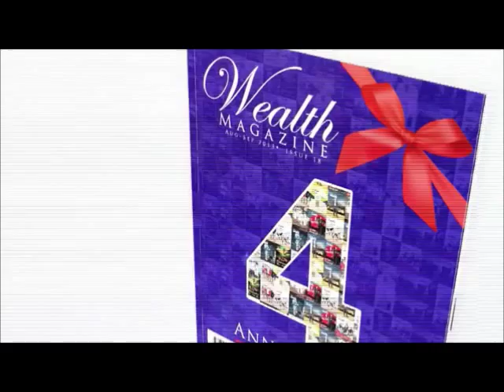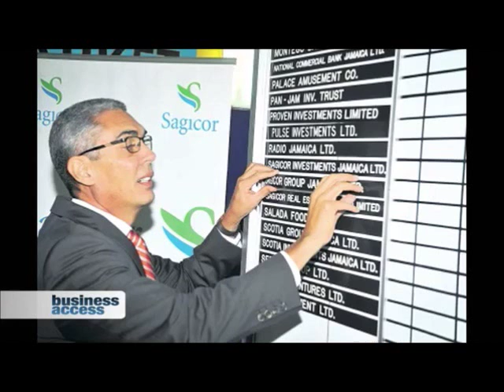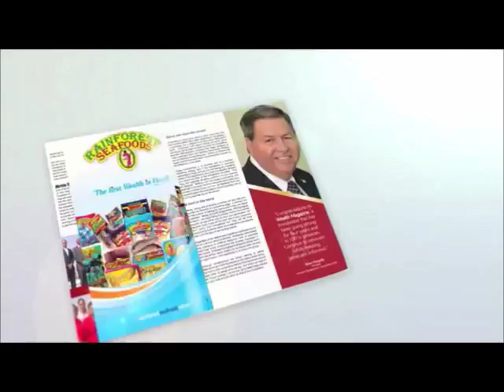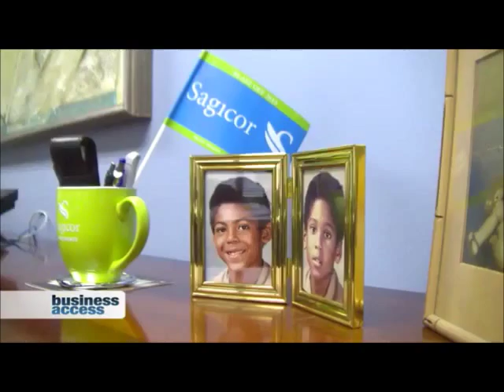Richard Byles on Wealth Magazine's Business Access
Sagicor Group Jamaica, President & CEO, Richard Byles featured on Wealth Magazine's Business Access.